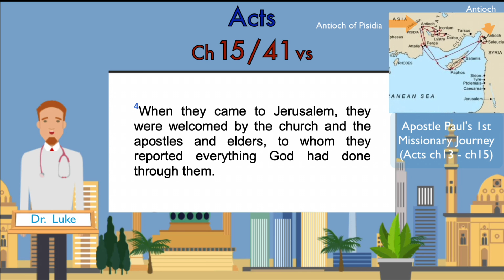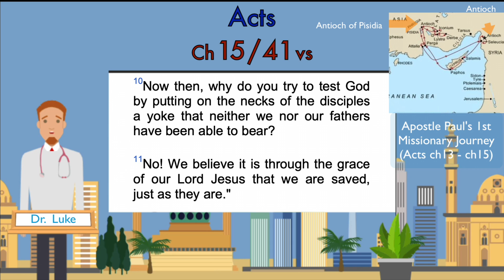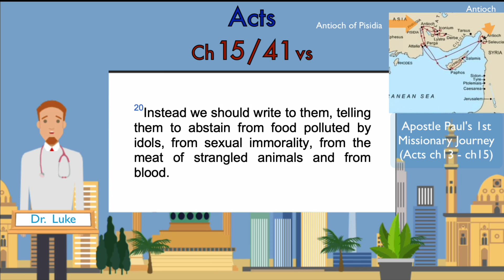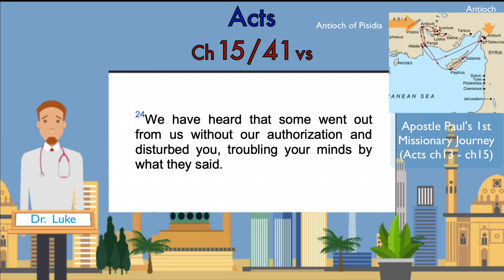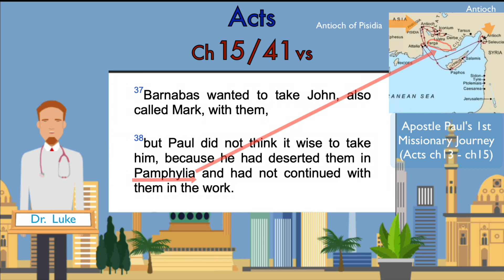NIV Acts 15 (To be or not to be circumcised?)